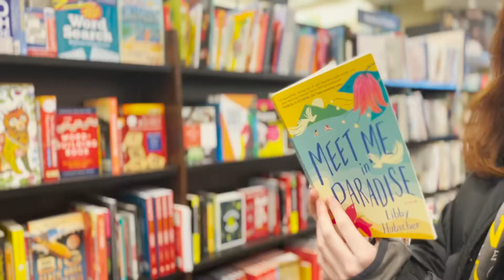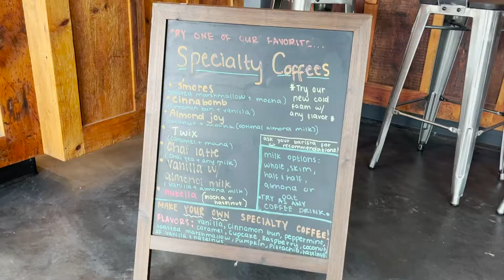Weekend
Produced by Ellasyn Murphy & Ava Curran